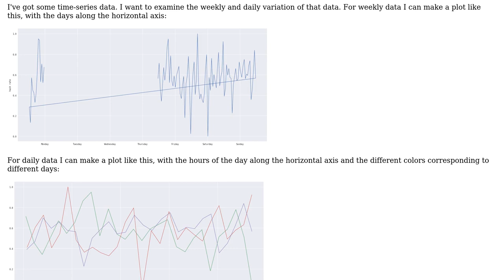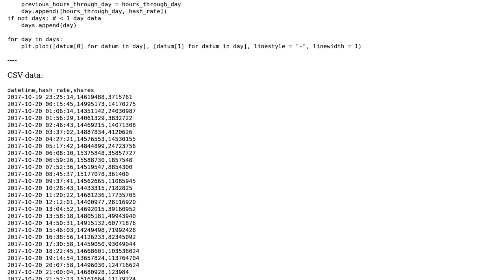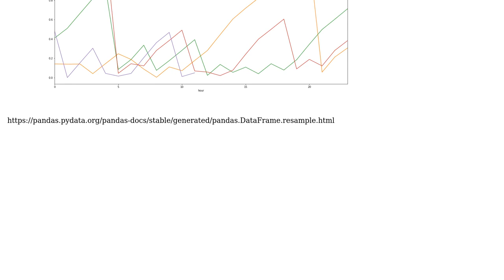Code Review: Show weekly and daily variations in time-series data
With thanks & praise to God, and with thanks to the many people who have made this project possible! | Content (except music & images) licensed under CC BY-SA | Music | Images & others | With thanks to user Phrancis user BlandCorporation user Amir Dib and the Stack Exchange Network Trademarks are property of their respective owners. You are responsible for your own actions.